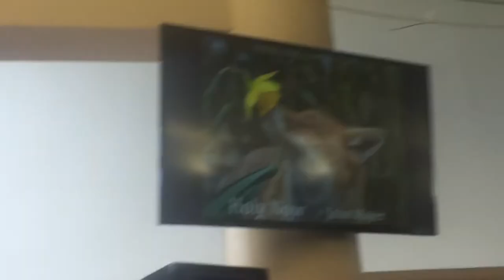Unitarian Universalist Congregation of Ft Lauderdale New York, New York -Nathan Johnson